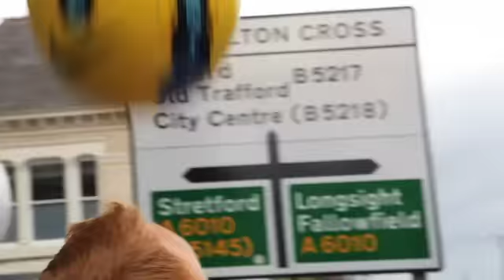Dan's Challenge - The final day!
Watch the last day of Dan Magness's Keep It Up for Soccer Aid challenge as he completes his 200 mile keepy uppy odyssey at Old Trafford, Manchester.

Find out how you can get involved in Keep It Up for Soccer Aid The money you raise will be matched by the UK government so your donations will help save and change many more children's lives.